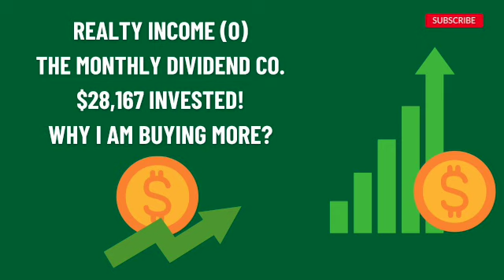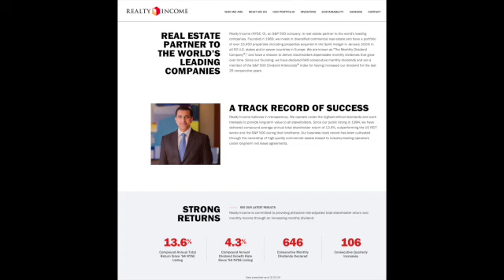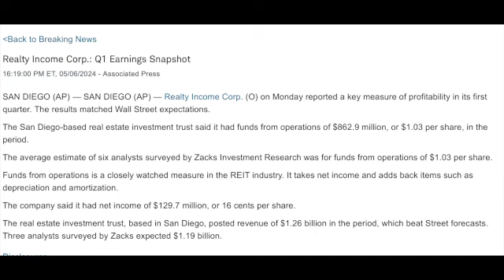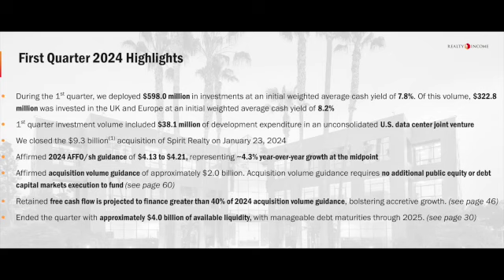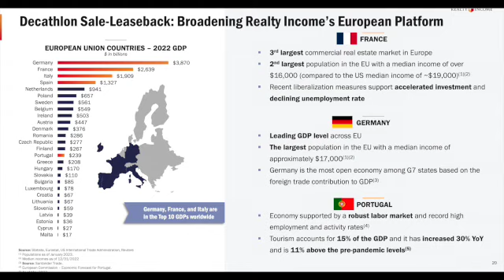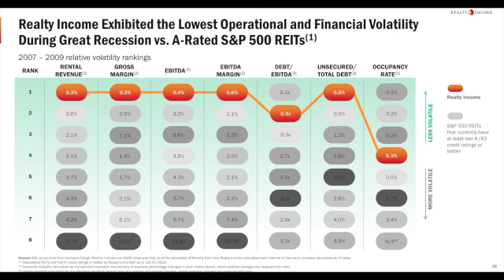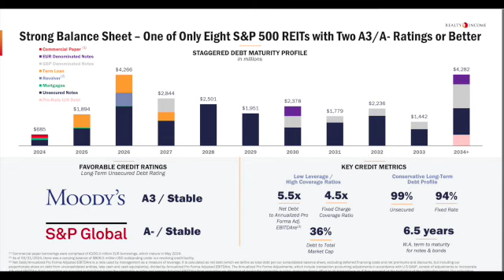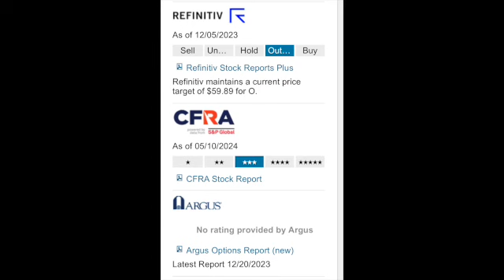REALTY INCOME (O) - $28,167 INVESTED! WHY I AM BUYING MORE?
PASSIVE INCOME! DIVIDEND INVESTING!

PLEASE LET ME KNOW IF YOU OWN ANY O!